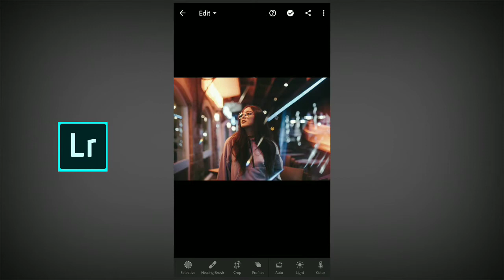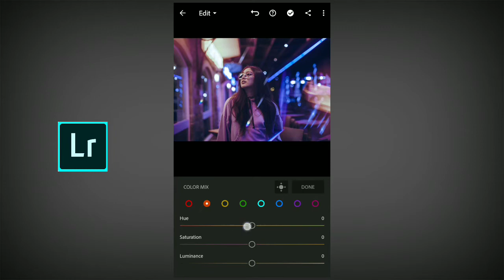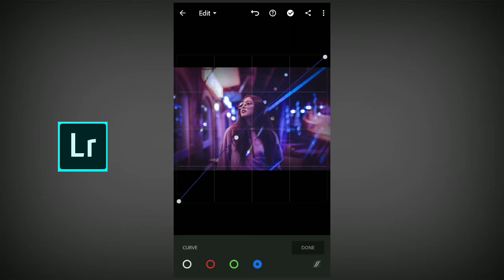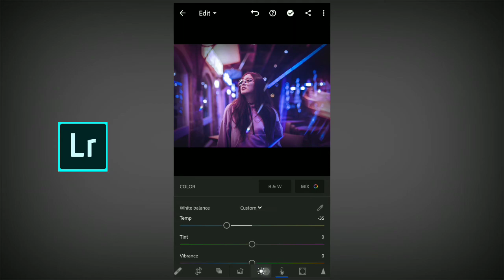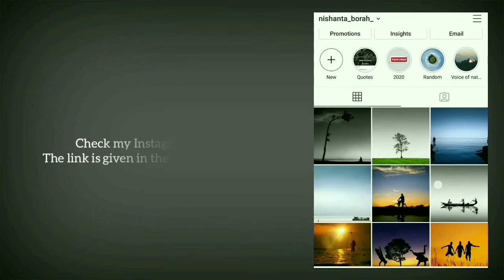New Portrait editing using Lightroom | Step by step tutorial | Free presets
In this tutorial you will learn how to edit low light  portrait in lightroom mobile. You can also create presets on your own by following few easy steps. Watch the tutorial and start creating.

Lightroom
Android -